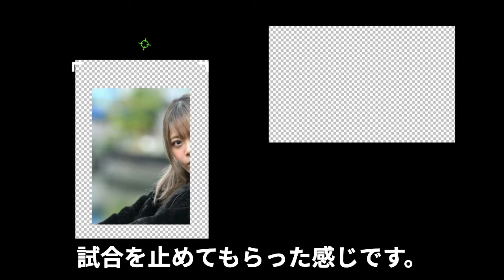岩谷麻優のIWGP女子王座にトニー・ストームが挑戦表明！アイコンが抱えるトラウマ、ファンが募らせた不安に驚きを隠せない！【スターダム】【AEW】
話題のレスラーの活躍を
初心者にも分かりやすくご紹介し、
今後の展開などを独自に考察し

9.14スターダム大阪大会。

メインイベントでは

５STARGP全敗の王者

中野たむ選手と

５STARGPを先勝優勝した

舞華選手による

ワールド王座戦が行われました。

しかしなにより驚かされたのは

第7試合の岩谷麻優＆羽南組と

AZM＆天咲光由組の試合後の

AEW所属のトニーストームによる

IWGP女子王座への挑戦表明。

岩谷選手とトニー選手の

因縁の決着戦となる一戦ですが

この事態にファンは

ある不安を抱いているようです。

今回は岩谷vsトニーの

IWGP女子王座戦に募る

不安についてご紹介します。